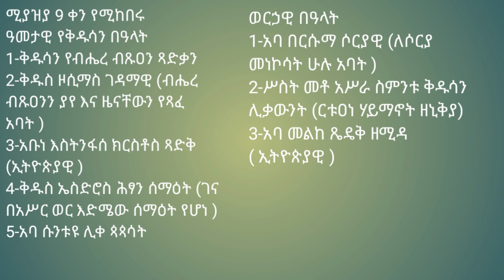ስንክሳር ሚያዝያ 9 sinksar miyazya 9